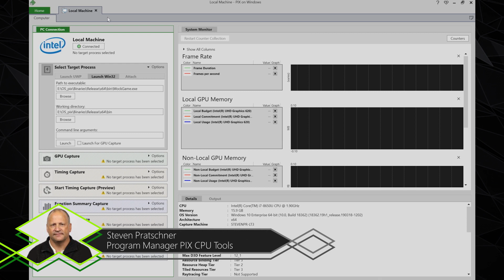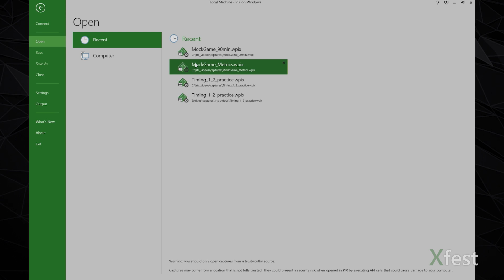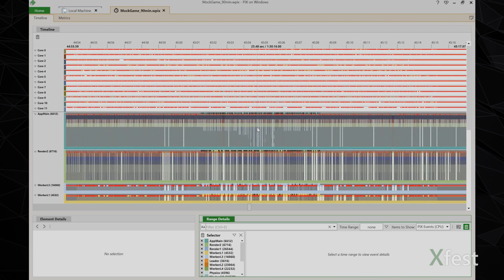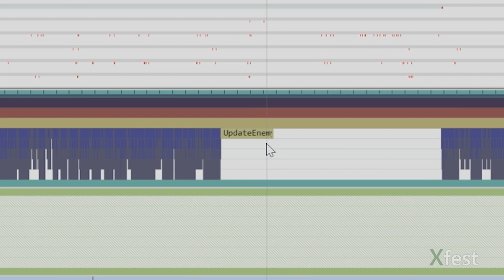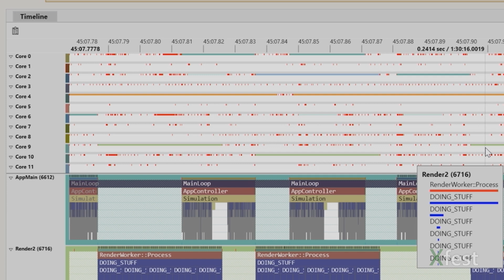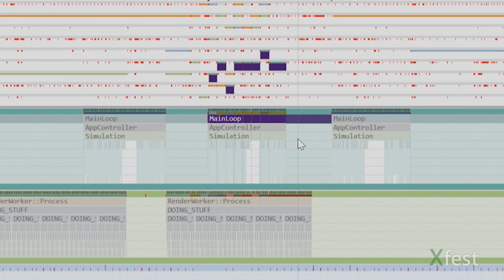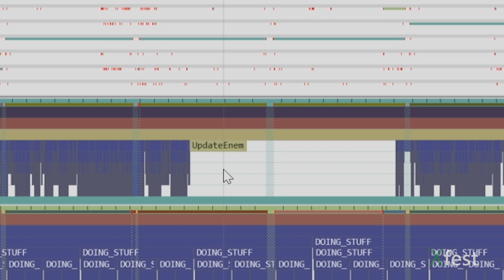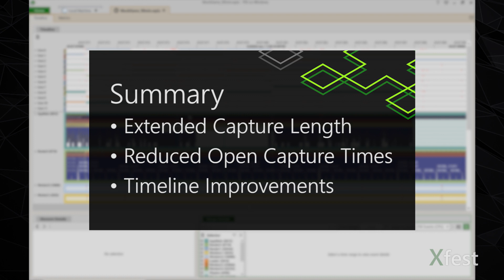Intro To New Timing Captures, 1/4 - Capture Duration and Timeline Improvements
This is the first in a series of 4 videos introducing you to the features in our new PIX Timing Captures.  In this video, I'll go over the improvements we've made to capture duration, capture open times and to the timeline itself.